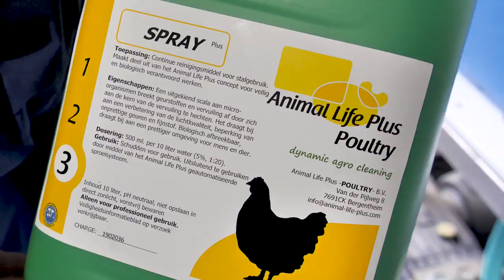Stalklimaat verbeteren en emissies beperken met Microbalans. Pluimvee Innovatieprijs 2019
Animal Life Plus ontwikkelde een vernevelsysteem met microbiologische stalreinigingsvloeistof om het stalklimaat te verbeteren en de uitstoot van emissies (geur, ammoniak en fijnstof) te beperken.
De reinigingsvloeistof bestaat uit zes goedaardige bacteriën die op de officiële EFSA-lijst staan. Vanwege de fipronilaffaire is het product voorgelegd aan de NVWA. Die heeft laten weten geen aanleiding te zien om hier onderzoek naar te doen. Animal Life Plus laat momenteel ook de Gezondheidsdienst voor Dieren de vloeistof onderzoeken en ziet de uitkomst daarvan positief tegemoet. De jury nomineert Microbalans vanwege de praktische toepasbaarheid en het grote effect op geur, ammoniak en fijnstof. Het is voor bestaande en nieuwe stallen.